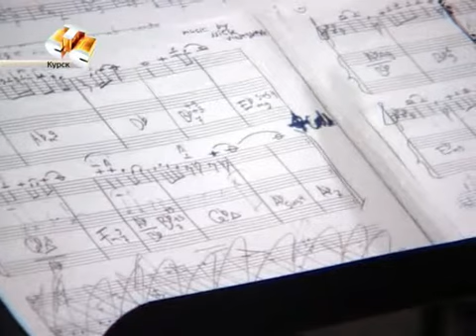СТС-Курск. Джазмен Алексей Кузнецов. 4 июня 2012